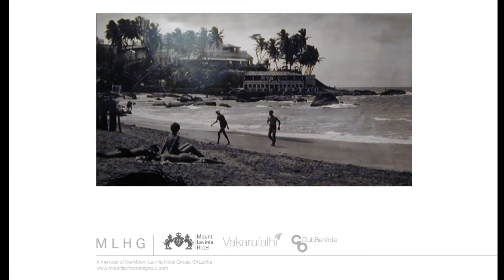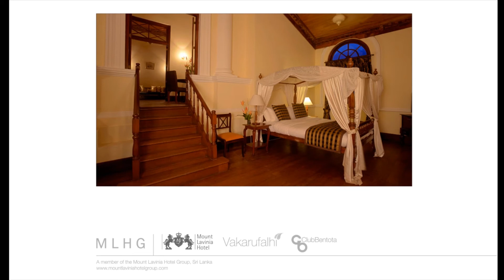Mt Lavinia Hotel